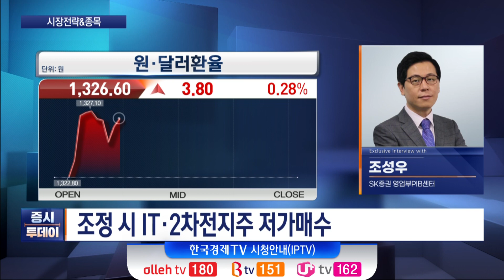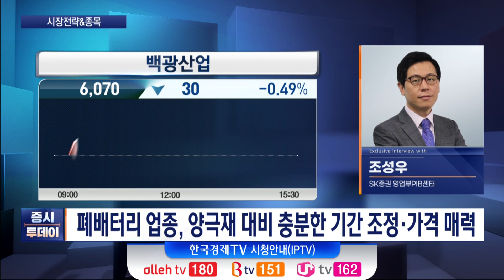'오늘 장 전략&종목' 지정학 리스크·테슬라 급락 극복 시도ㅣ오늘의 관심주 '폐배터리株' (조성우) / 증시투데이 시장 전략&종목 / 한국경제TV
박권 MC
출연 : 조성우 SK증권 영업부PIB센터 부장